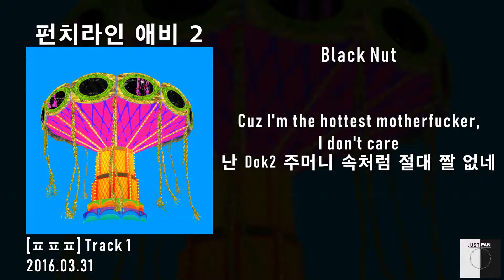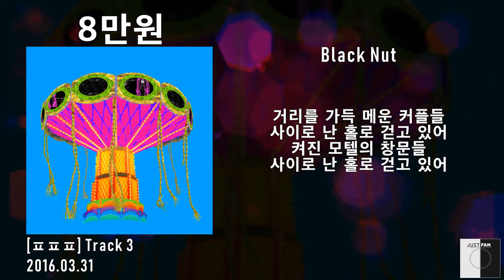블랙넛 (Black Nut) - [ㅍㅍㅍ] 전곡 듣기 / 가사 Lyrics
블랙넛 정규1집 선공개곡 [ㅍㅍㅍ] 전곡 듣기입니다ㅏ

펀치라인 애비 2 00:01
Part 2 03:03
8만원 06:00